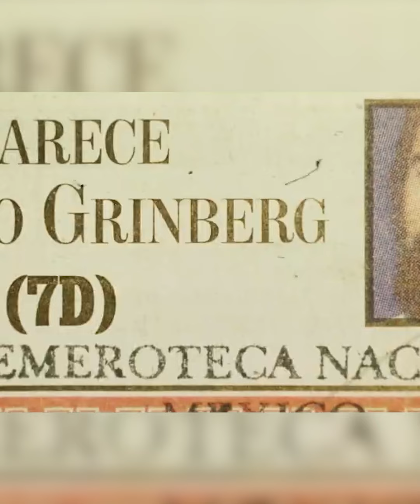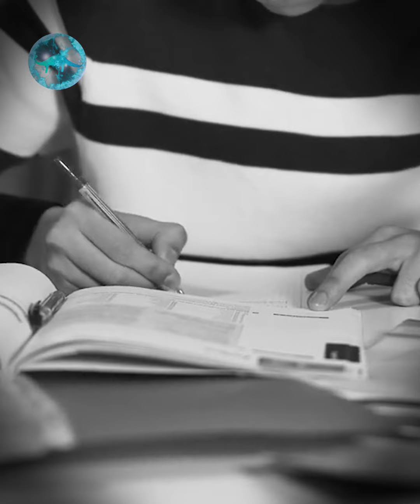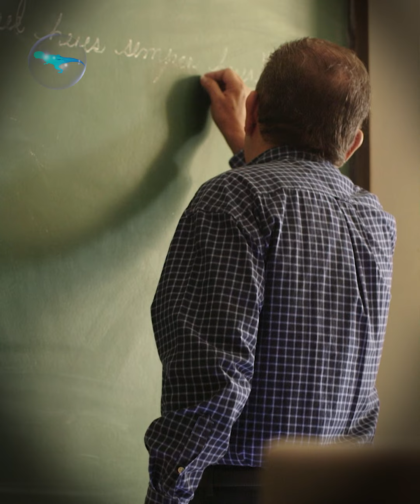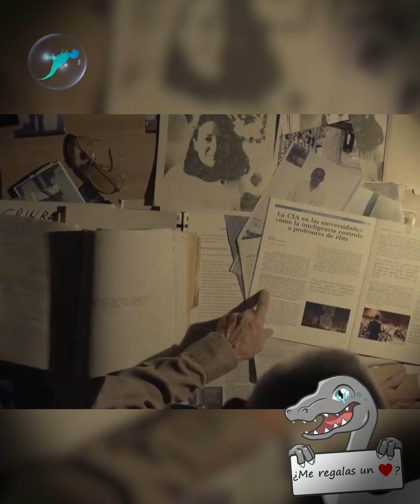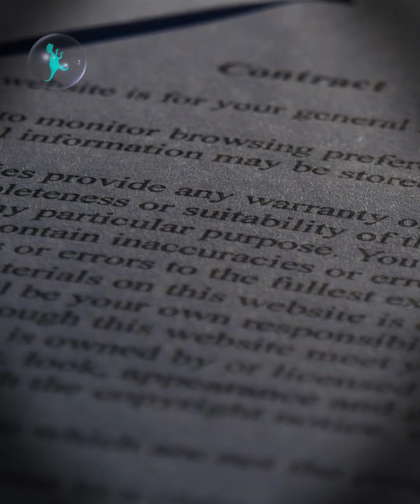El misterioso caso del hombre que descubrió la telepatía.